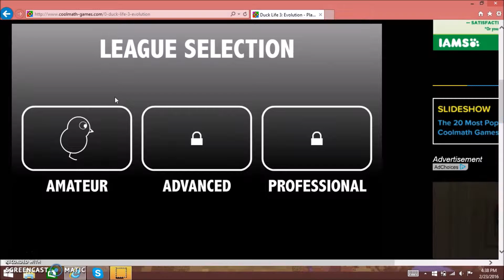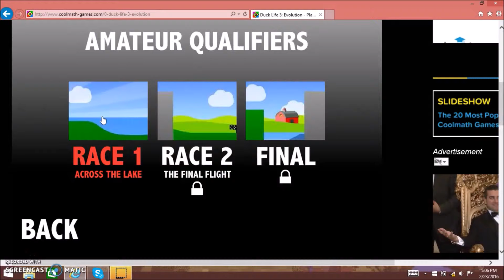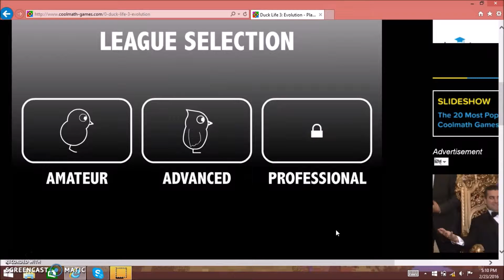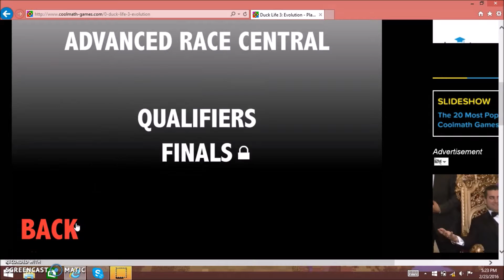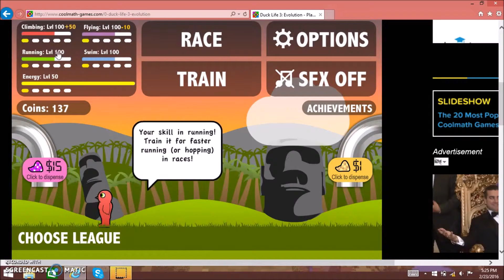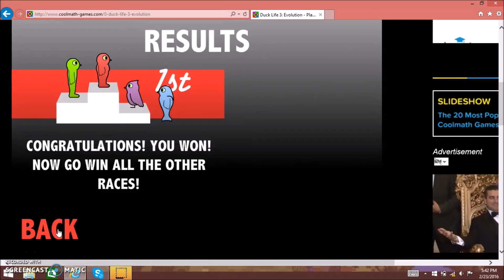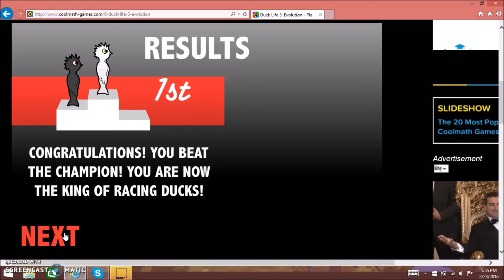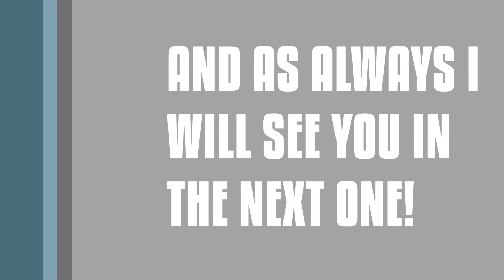Really Bad Tan! Duck Life 3 Evolution!